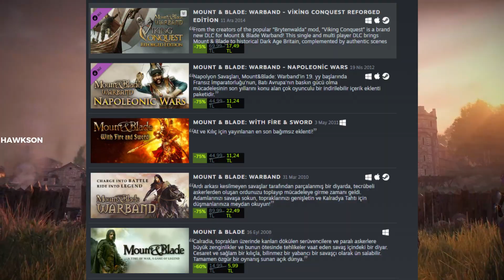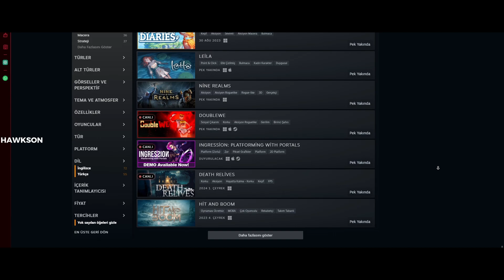STEAM TÜRK OYUNLARI FESTİVALİ! İndirimli Türk Oyunları!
Dostlar Land of the Crescent etkinliğinde Steam Türk yapımı oyunlara yer vermiş. Bende gözüme çarpan bir kaç oyun hakkında bahsetmek istedim. Etkinlikte daha bir çok Türk yapımı oyun var, keşfettiğiniz oyunları yorumlarda belirtmeyi unutmayın :)